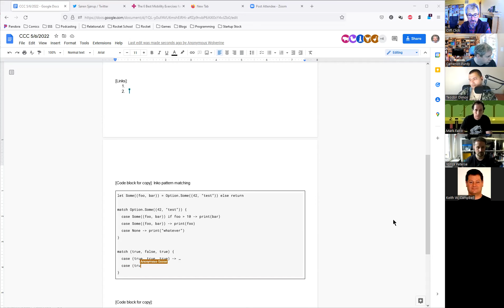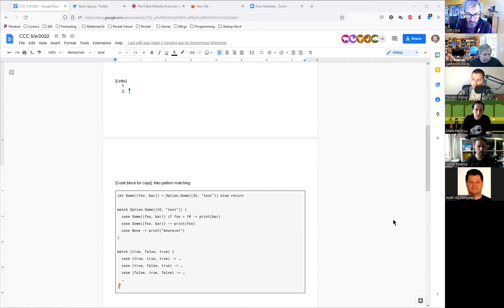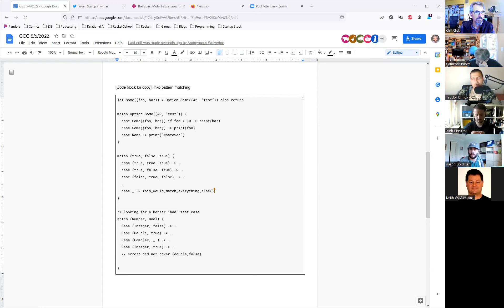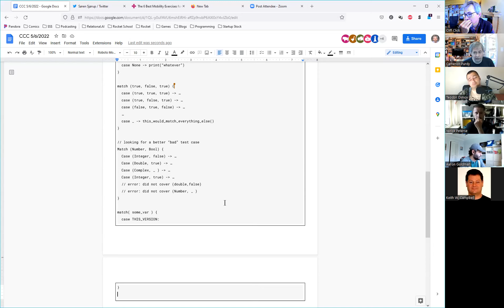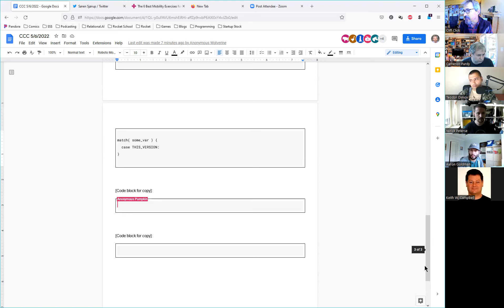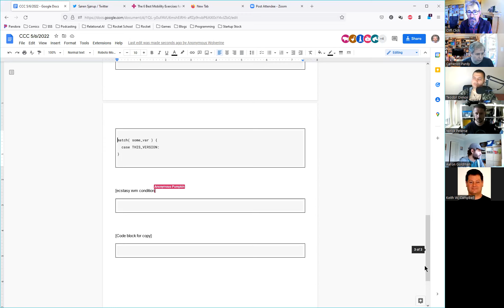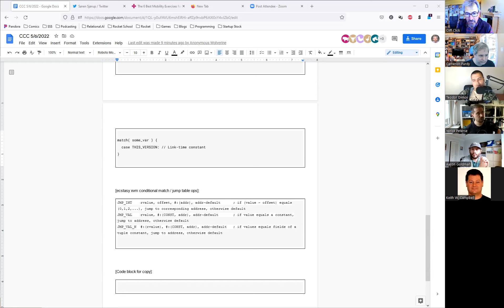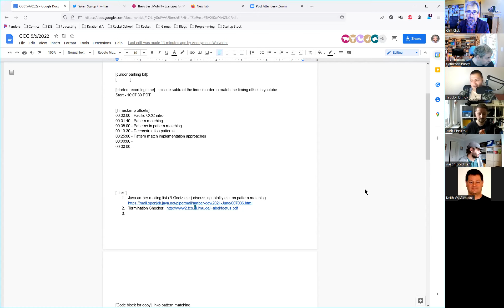Coffee Compiler Club, 2022_05_06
Coffee Compiler Club meeting on May 6, 2022. Typical rambling conversation loosely related to compilers, language runtimes, GC, performance and optimization.

[started recording time]  - please subtract the time in order to match the timing offset in youtube
Start - 10:07:30 PDT

[Timestamp offsets]:
00:00:00 - Pacific CCC intro
00:01:40 - Pattern matching
00:08:00 - Patterns in pattern matching
00:13:30 - Deconstruction patterns
00:25:00 - Pattern match implementation approaches
00:50:20 - Soren intro
00:52:00 - Garbage collection(Soren question), WebAssembly
01:08:00 - Trace compilers[5]
01:16:00 - Inlining in Scala 3, macros during inlining
01:28:40 - SQL constraints, triggers, statically typed data
01:30:00 - Runtime checks, refinement types systems, Eiffel, pre/post conditions
01:37:00 - Async IO in XTC programming language and bottom turtle(MAC)